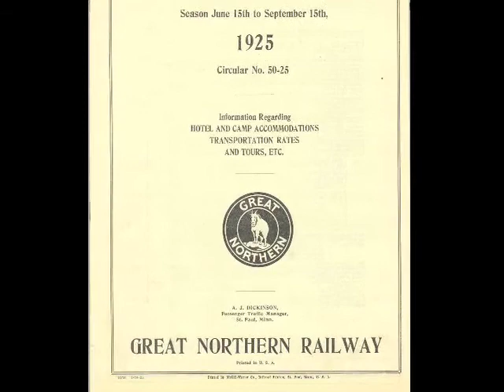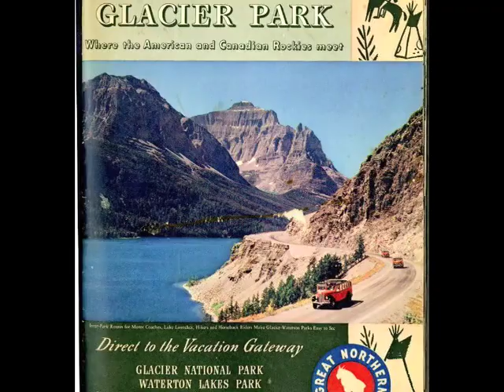America's Alps: Minnesota's Connection to Glacier National Park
The Minnesota Historical Society is home to a large variety of documents, books, and photographs related to Glacier National Park in Northwestern Montana. In this podcast Collections Assistant Jillian Odland explains Minnesota's connection to the foundation and history this spectacular park.